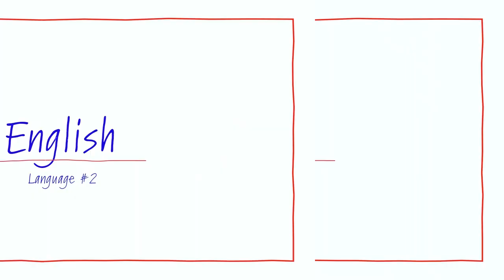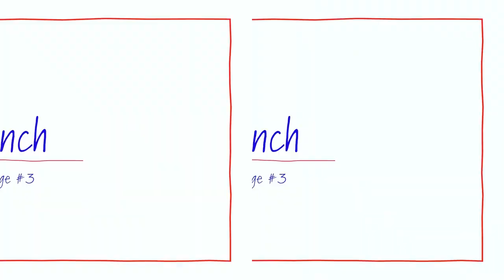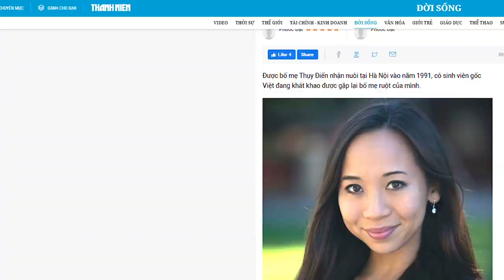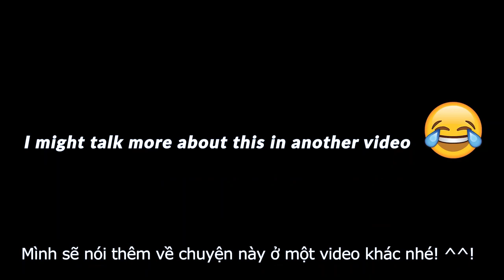Speaking 6 Languages Fluently - Why & How I Learned Them 💁‍♀️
I'm a polyglot and can speak six languages: Swedish, English, French, Russian, Mandarin (Chinese) and Vietnamese more or less fluently. In this video I tell you how I learned each language and answer to the questions "How do I learn a new language?" and "Is it difficult to separate between languages in your head?".

Swedish: 00:00 - 02:54
English: 02:54 - 04:38
French: 04:38 - 06:52
Russian: 06:52 - 9:07
Mandarin: 09:07 - 10:39
Vietnamese: 10:39 - 12:10
Q&A: 12:10 - 14:45

Hi guys! My name is Denise, I'm a Swedish girl living and working in Vietnam since 1.5 years back. Language learning has since long been a part of my life and now I want to share with and inspire you to do it as well. I have so much to thank my languages for - they have led me to over 30 countries and opened up so many different cultures, countries and friendships for me. With the right motivation, methods and hard work, I believe it is possible for anyone to learn a language fluently and make one's world more abundant and richer.

If you want to learn more about language learning and how I did to learn all these languages:

Give the video a thumbs up if you liked it and share with a friend who you think need some language learning motivation!